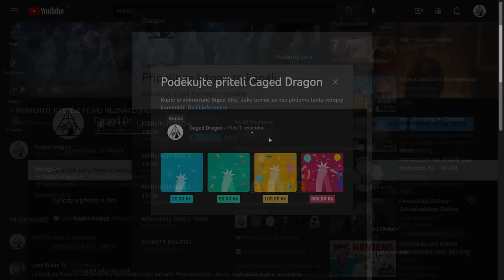CO BY VIDĚLI V ZRCADLE Z ERISEDU? [TEORIE - Harry Potter]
Zdroje informací tohoto videa:
👉Harry Potter a Kámen mudrců
👉Vlastní teorie